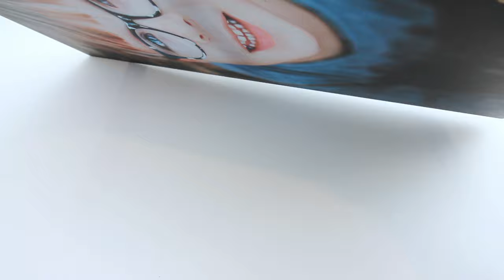Fotoobraz Foto Obraz Ze Zdjęcia Na Płótnie | Idealny Pomysł Na Prezent | Dekoracje Domowe | DIY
Obrazy ze zdjęcia | Fotoobrazy na płótnie.

Idealny pomysł na prezent na święta, urodziny, rocznicę, ślub.